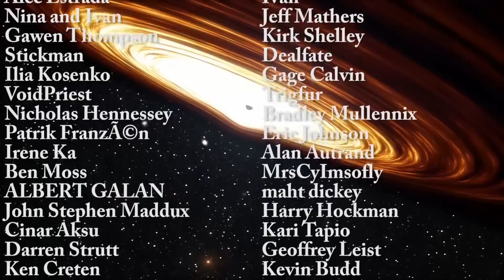Mystery of Stars Too Young To Exist Outside of Milky Way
Hello and welcome! My name is Anton and in this video, we will talk about unusual massive stars in the middle of nowhere and that shouldn't exist

Tybie Fitzhugh
Viktor Óriás
Les Heifner
theGrga
Steven Cincotta
Mitchell McCowan
Partially Engineered Humanoid
Alexander Falk
Drew Hart
Arie Verhoeff
Aaron Smyth
Mike Davis
Greg Testroet
John Taylor
EXcitedJoyousWorldly !
Christopher Ellard
Gregory Shore
maggie obrien
Matt Showalter
Tamara Franz
R Schaefer
diffuselogic
Grundle Muffins